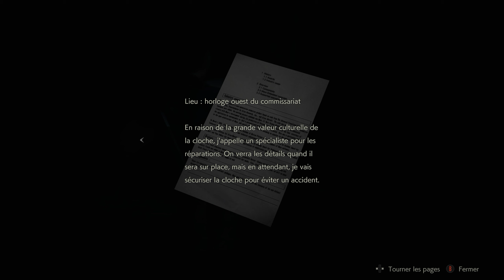Let's Play Resident Evil 2 Episode 4